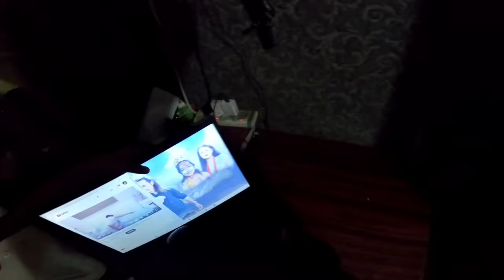एक्कासी श्रीमती भेटेपछि | SUDDENLY MET MY WIFE | NIGHT RIDE PATHAO काण्डा🌹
Camera : Hero8 Black / Vivo18/18 Pro
Edit App : PremierPro
Mic : Boya
Edit🎬: Deepen Tamang